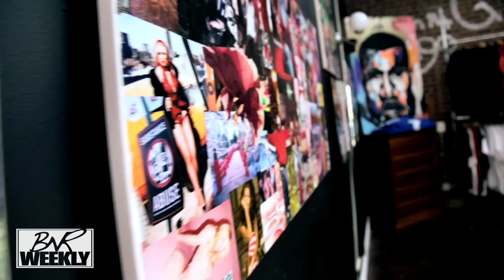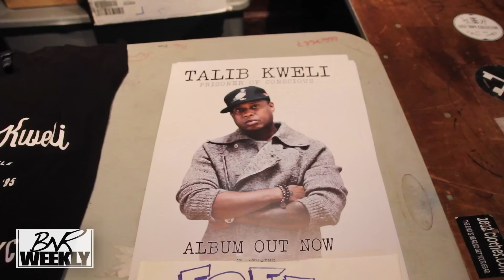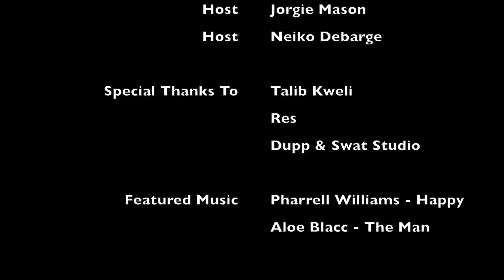Talib Kweli Interview, CIAA Preview, Big Soccer Announcement & More - BNR Weekly Season 3 Episode 1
On the Season Three premiere of BNR Weekly, you meet the entire BNR Weekly cast.  Neiko Debarge interviews Hip Hop great, Talib Kweli, and we get introduced to Res.  BNR Records has a huge 2014 in store.  Lastly, Charlotte announces the huge match between AC Milan and Liverpool at Bank of America Stadium on August 2nd 2014.